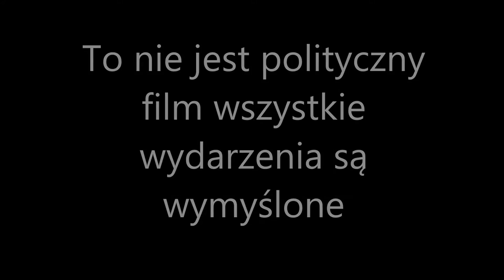Alternatywna Przyszłość Europy Sezon 2 odc 5 Powstanie ISIS i wielka wojna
Jeżeli film ci się spodobał nie zapomnij zostawić like!